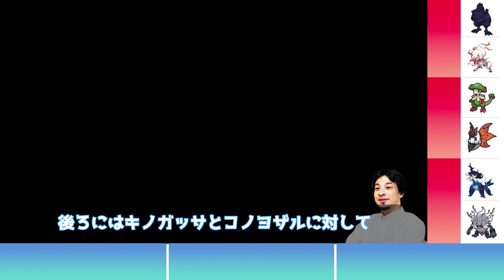霊獣ランドロスは確実に来月のランクマッチに必要です。必ず準備して下さい。【ポケモンSV】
【個体紹介】
ランドロス 持ち物:こだわりハチマキ
テラスタル:フェアリー
特性:いかく
性格:陽気
努力値:AS252

この動画のひろゆきさんの声は以下サイトで生成しています。